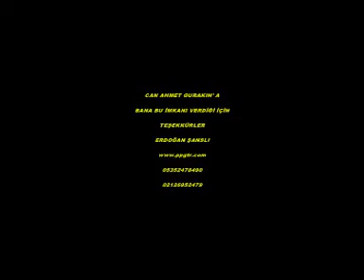POWERCHUTE ISTANBUL 1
POWERCHUTE